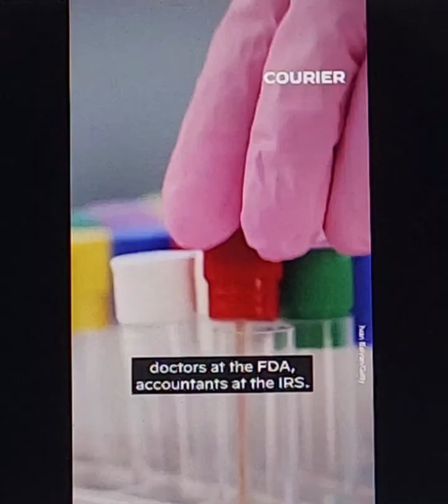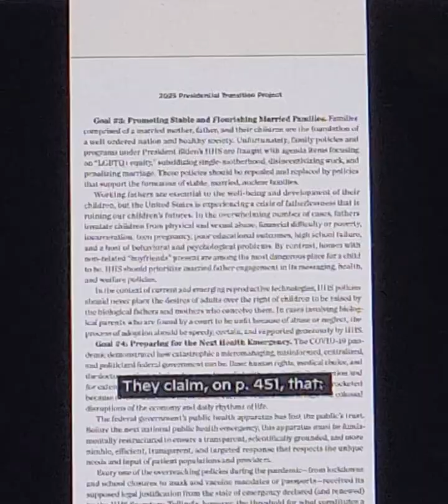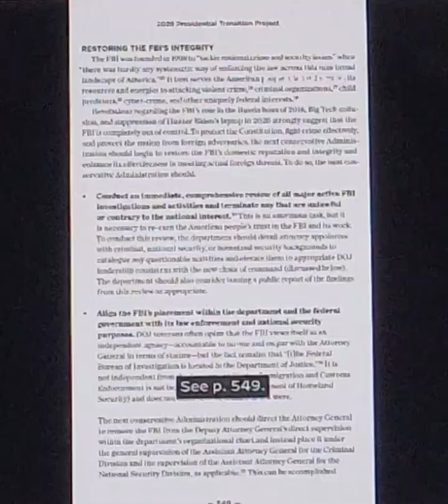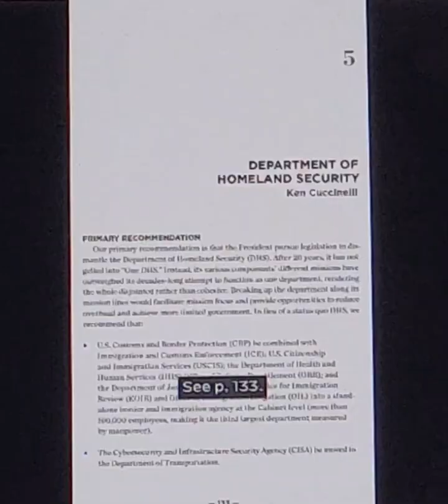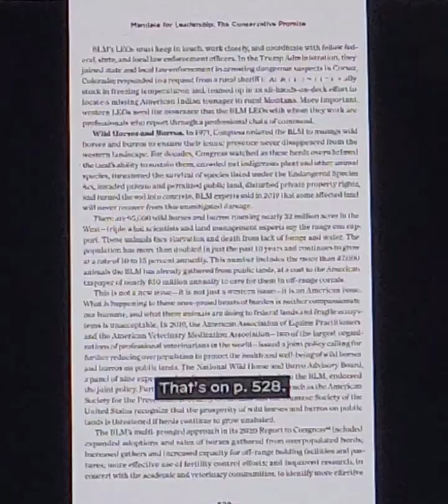Project2025 strips the rights of the LGBTQIA, POC, and every woman.